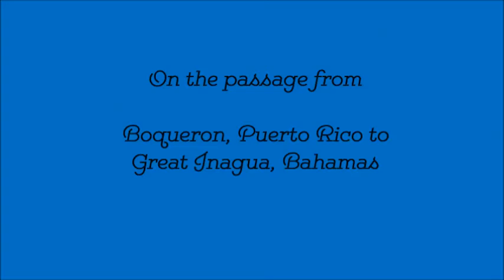Cockpit Tropic Bird - Passage to Great Inagua - June 2016 - S/V Daystar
This bird flew into our cockpit during a passage.